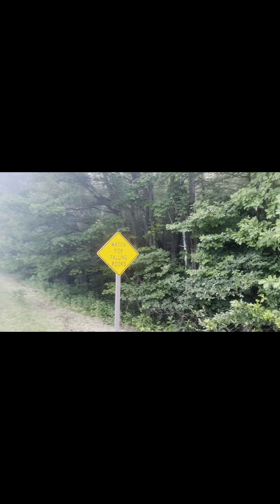Day 85 Appalachian Trail Thru-hike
Day 85 of Brent “Pathfinder” and Statira “Mctwistyflop”’s 2024 Appalachian Trail Thru-hike. Loft Mountain Campground to Big Meadows Lodge.